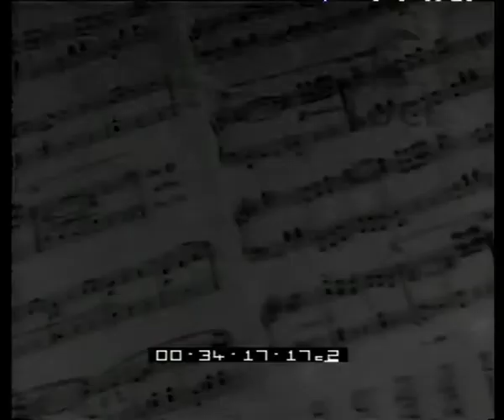Curiosità violino costruito con fiammiferi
Curiosità
    violino costruito con fiammiferi
Descrizione sequenze:violino costruito con fiammiferi ;